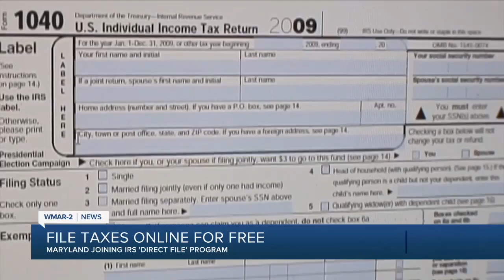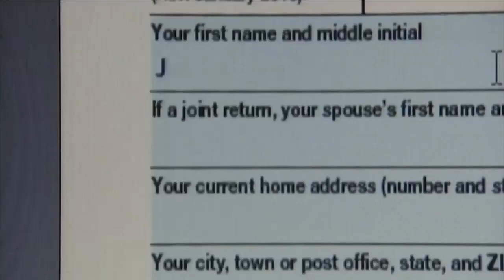Top News Headlines for Wednesday night, September 4, 2024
It's the night of September 4, 2024. That means football season is upon us.  We expect the good weather to keep running. Here's some other top news headlines.  Report confirms odor of gas detected prior to deadly Bel Air home explosion  Dead fish at Inner Harbor   File taxes online for free in Maryland